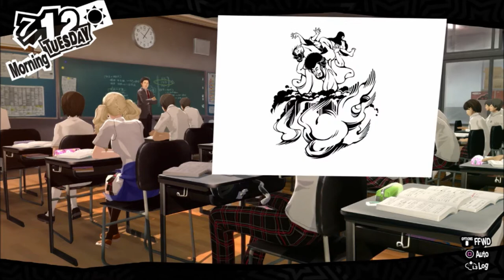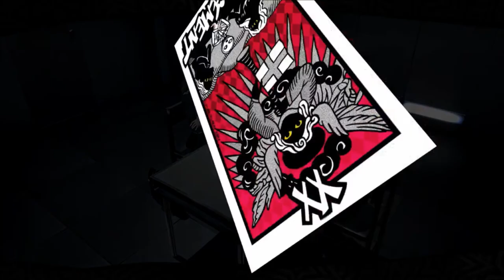Summer Festivals-Persona 5 Royal Livestream Part 12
You think you know the Phantom Thieves? Think again. When Society is putting you down you get right back up and push them right back and don't take their shit and make the world see them for how really shitty they are. That and I really really really love this game it's that good!
Well these are just lovely some fireworks and a new palace to infiltrate